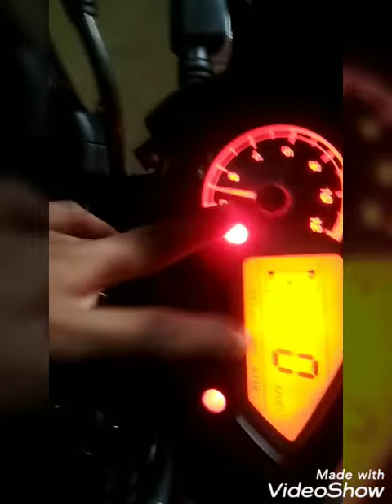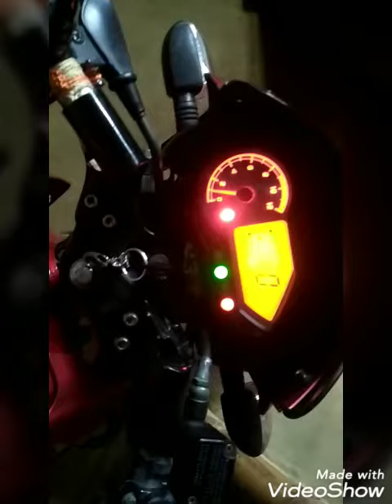Pulsar 150 sound change